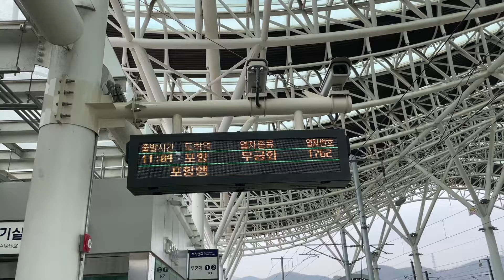2022.03.12 동해선 신경주역 #1762 포항행 무궁화호 정차역 안내 전광판 동영상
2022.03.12 동해선 신경주역 #1762 포항행 무궁화호 정차역 안내 전광판 동영상